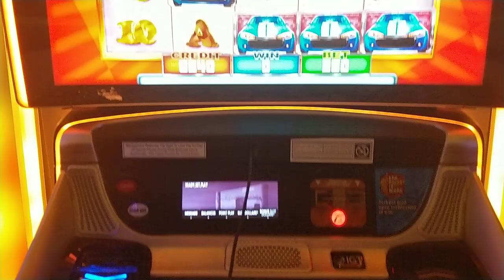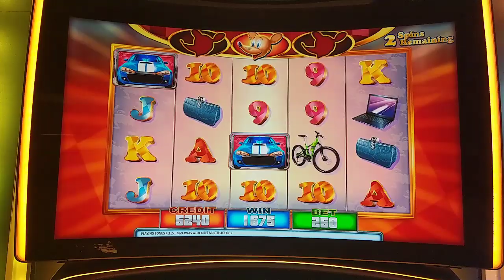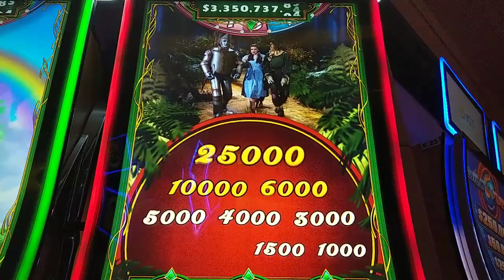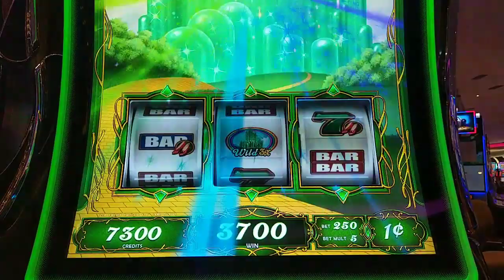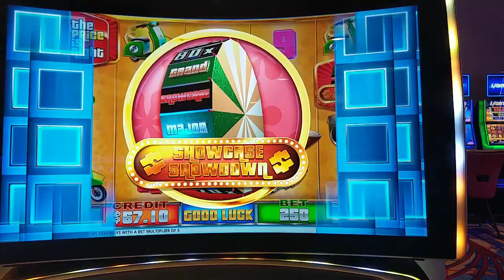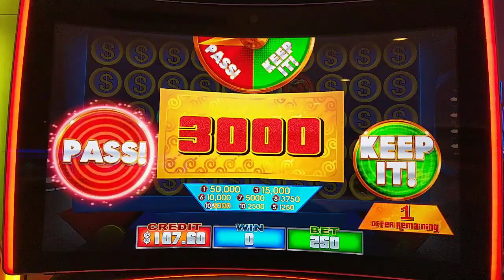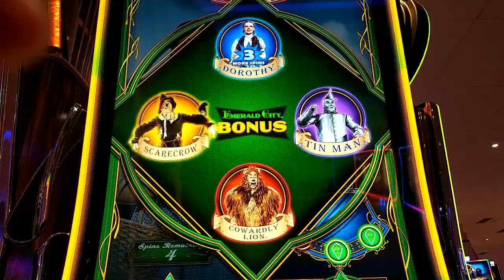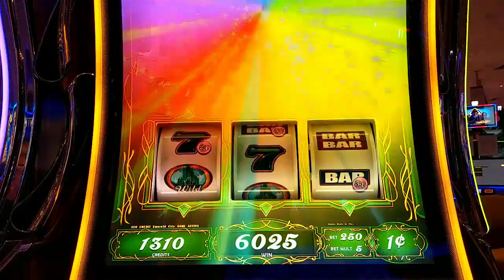The Price Is Right vs. Emerald City - Did I Get PAID or SPAYED? 😱 New Slots!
Trying out the new The Price Is Right and Wizard of Oz Emerald City 3 reel slots in AC.  Hope I don't go a dollar over... my budget! 😂 @Theborgata @Hard Rock Atlantic City